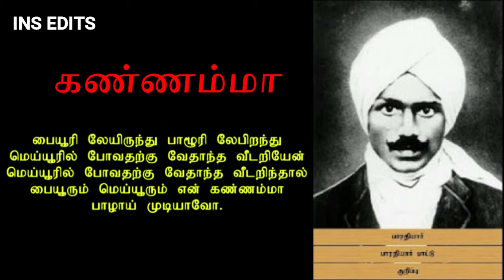barathiyar kannama song -4 || கண்ணம்மா பாடல் பாரதியார்-4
support us and forgive our mistakes